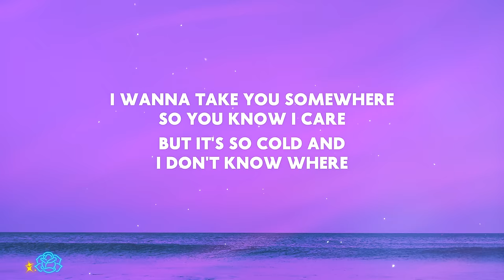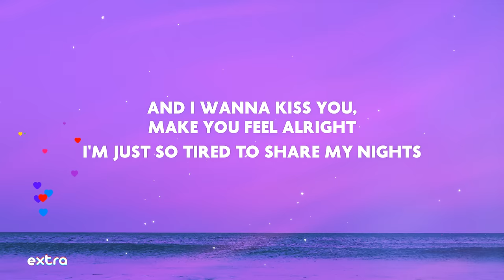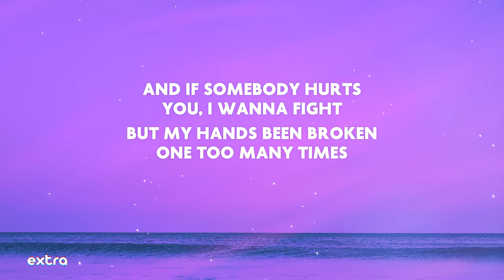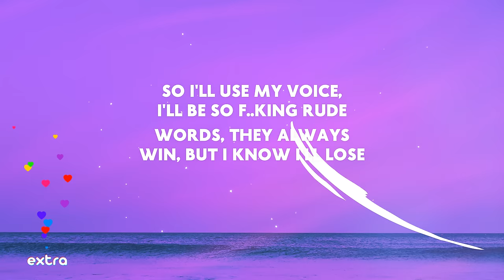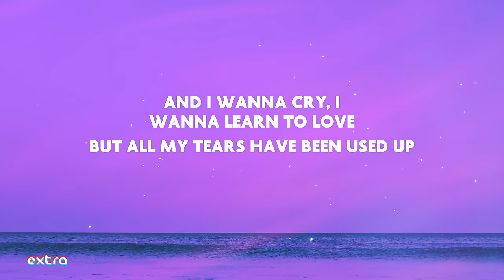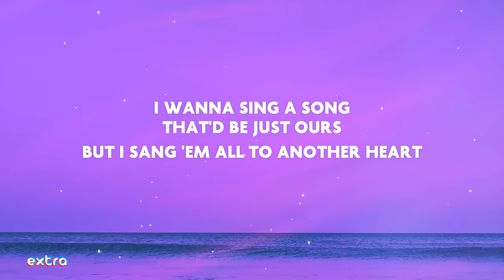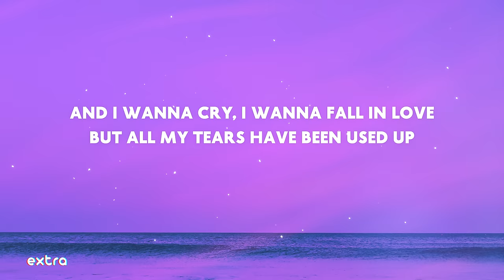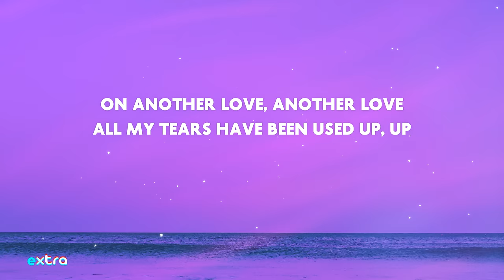Tom Odell - Another Love (Lyrics) | I brought you daffodils in a pretty string But they won't flower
I brought you daffodils in a pretty string But they won't flower like they did last spring And I wanna kiss you, make you feel alright
Tom Odell Another Love lyrics Another Love Tom Odell lyrics

⭐️ Lyrics:
So I'll use my voice, I'll be so f..king rude

I brought you daffodils in a pretty string,But they won't flower like they did last spring,And I wanna kiss you make you feel alright,Tom Odell Another Love,Tom Odell Another Love lyrics,Another Love Tom Odell,Another Love Tom Odell lyrics,Another Love lyrics,Another Love,tiktok Another Love,tiktok,tiktok music,tiktok lyrics,tiktok song,Tom Odell,lyrics